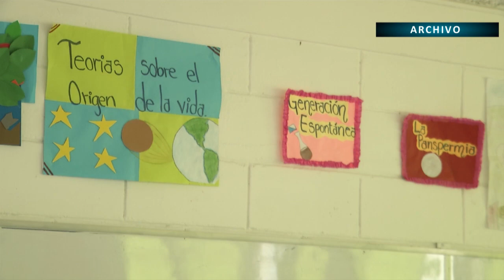Colegios privados continúan estrategia de clases virtuales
Los colegios privados continúan aplicando las estrategias digitales necesarias para evitar atrasos en el año escolar 2020. De momento se preparan para reanudar clases en junio, pese a la posibilidad de que la cuarentena se extienda por más tiempo.